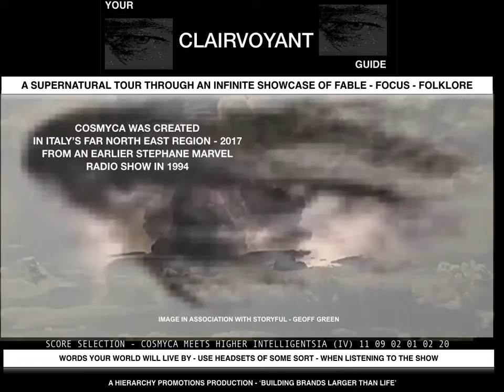COSMYCA MEETS HIGHER INTELLIGENTSIA IV 11 09 02 01 02 20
MAN’S FLIRTATION WITH TECHNOLOGY ALERTS SUPERNATURAL PERCEPTION. As a result, ‘ COSMYCA MEETS HIGHER INTELLIGENTSIA (IV) 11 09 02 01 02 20 ’.